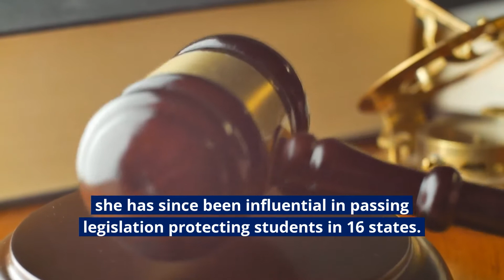The Balanced Voice Ep. 37 | Tina Stanley - Advocating for her Daughter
This week on The Balanced Voice Podcast, host Rania Mankarious welcomes Tina Stanley, a San Antonio parent who was forced to turn into a fierce advocate after learning her middle school child was in a serious inappropriate relationship with a teacher. Tina walks us through the severe trauma her child experienced and what she learned to demand from the district in order to make meaningful change.

Not only did Tina turn tragedy into empowerment for her young daughter, she has since been influential in passing legislation protecting students in 16 states. In our time together, she also shares evergreen tools that help parents navigate an array of school situations - including protecting children from bullying.

This episode features so many important resources and talking points for parents, so we strongly encourage tuning in on Wednesday, October 6 at 10am on thebalancedvoicepodcast.com! ☎️🎙✨